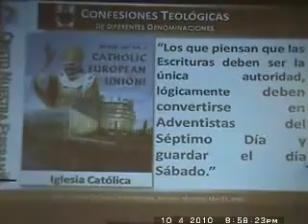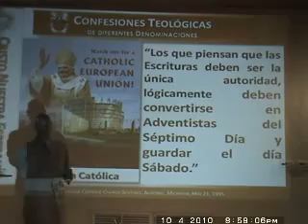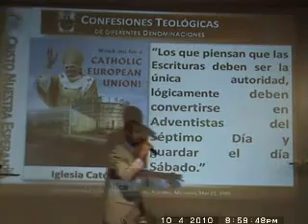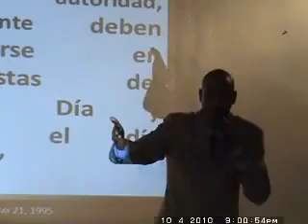La Iglesia Católica reconoce que el Sábado es el verdadero día de Reposo